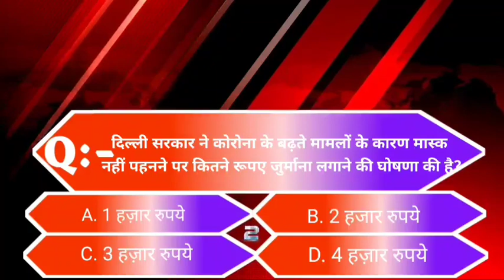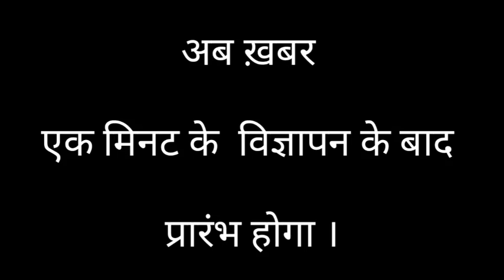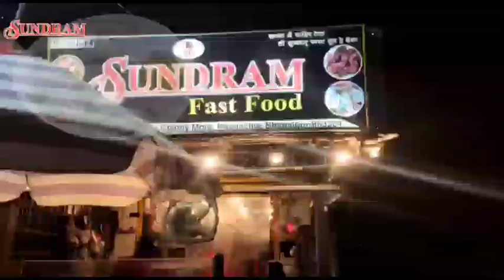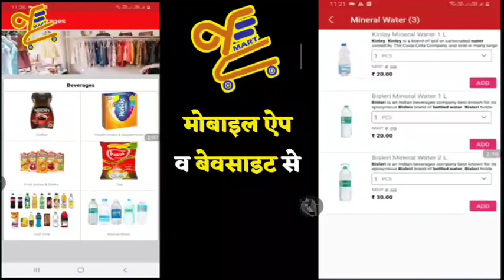BHAGALPUR-NAUGACHIA NEWS// भागलपुर, नवगछिया सहित आसपास की ख़बर (23/11/2020)//GSNEWS